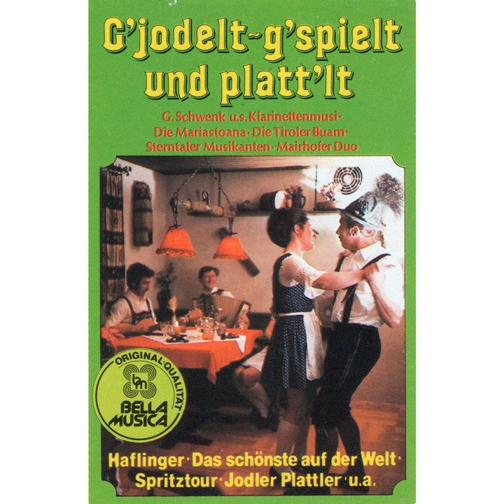Plattlinger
Plattlinger · Die Sterntaler Musikanten

G'jodelt, g'spielt und platt'lt

Music  Publisher: Copyright Control
Composer: Karl-Heinz Ruff